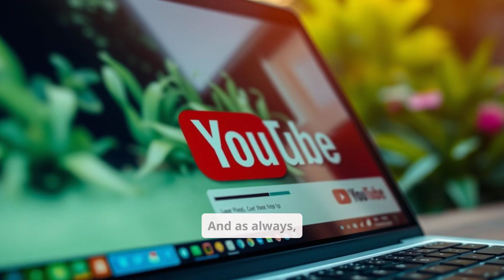Fix Your Soil Naturally! How to Increase Microbial Life for Healthier Plants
Soil isn’t just dirt—it’s alive with millions of tiny organisms that help your plants grow strong and healthy. In this episode of EcoAlchemy, Pete shares natural ways to enhance soil microbiology, improve plant health, and create a self-sustaining garden ecosystem.

What You’ll Learn in This Episode:
✔️ Why Soil Microbiology Matters (and how it impacts plant growth)
✔️ Best Organic Methods to Boost Soil Life (Compost, Mulch, Cover Crops & More)
✔️ How to Protect Beneficial Bacteria & Fungi from Harm
✔️ The Right Way to Water & Amend Soil for Microbial Health
✔️ Why No-Till Gardening Helps Preserve Microbial Networks

🌿 Up Next: In our next episode, we’ll explore how to test and monitor soil life at home, so you can see just how alive your garden soil really is!

💬 Join the conversation! What are you doing to improve soil life in your garden? Have you noticed any changes over time?